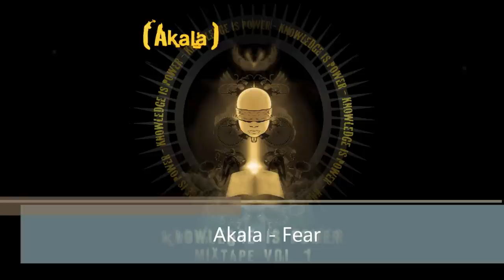Akala - Fear (HD)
Akala - Fear